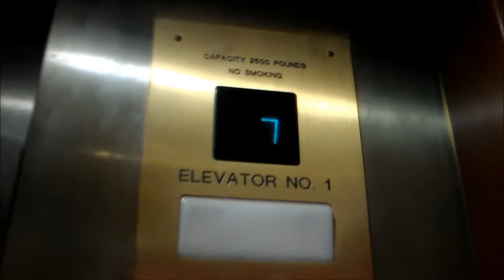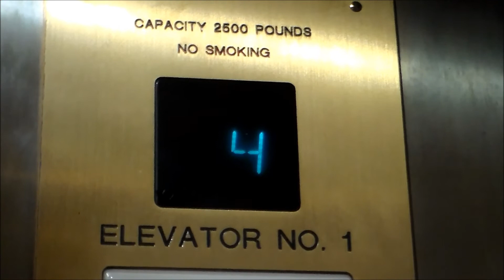1928 Otis Elevators at 16 N Marengo Ave in Pasadena, CA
This building was built in 1928. And was originally called the Citizens Bank Building and it is located at 16 N Marengo Ave downtown Pasadena, CA.

Tech Specs:
Brand: Otis
Type: Traction
Fixtures: Black Buttons
Installed: 1928
Levels Served: 1-6